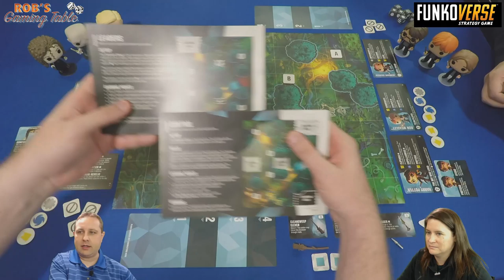Funkoverse Strategy Game Harry Potter Playthrough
A playthrough of Funkoverse Harry Potter. Funkoverse Harry Potter is a collectible 2-4 player skirmish strategy board game by Funko Games. In this playthrough we are playing Control variant.